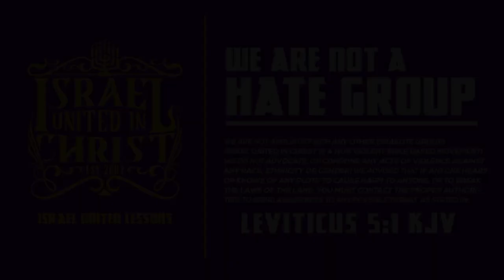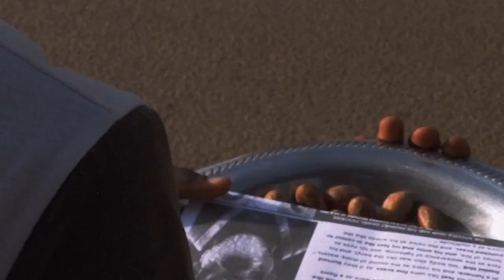Satan is GOD's Employee!!